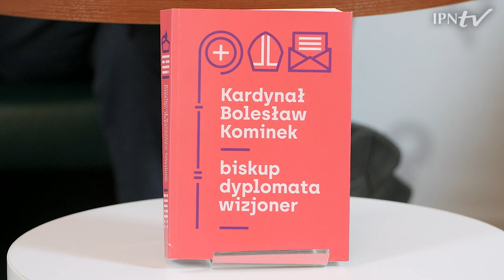Kardynał Bolesław Kominek – biskup, dyplomata, wizjoner [PROMOCJA KSIĄŻKI]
▶ Skąd pochodzi słynne zdanie „przebaczamy i prosimy o przebaczenie” ❓ Jak wyglądała organizacja administracji kościelnej na Ziemiach Odzyskanych ❓ Czego dotyczyła inwigilacja Bolesława Kominka przez UB i SB ❓ 📺OGLĄDAJ dyskusję online i DOWIEDZ SIĘ ❗

📗 O najnowszej publikacji IPN dot. metropolity wrocławskiego Bolesława Kominka rozmawiają:
▪ dr hab. Wojciech Kucharski (Centrum Historii Zajezdnia)
▪ dr hab. Rafał Łatka (BBH IPN, IDMN)
🎤 Prowadzenie: dr hab. Paweł Skibiński (UW, IDMN)